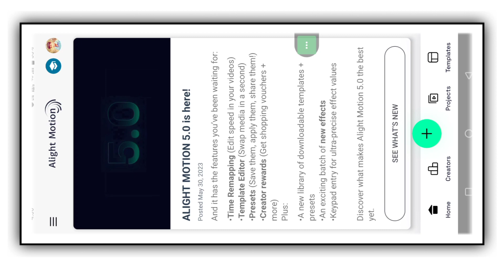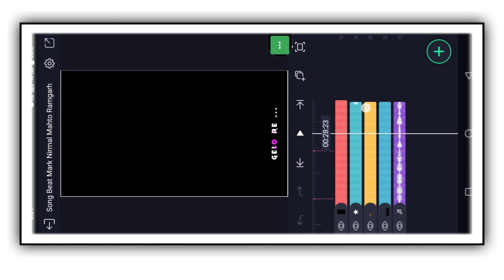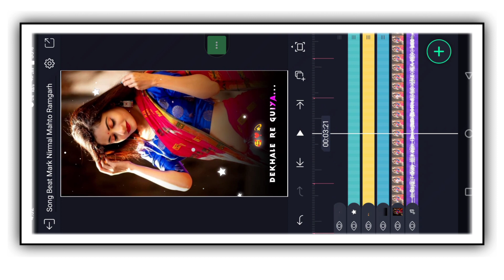Odhani Me Luik Ke | Alight Mostion Video Editing | Nagpuri Lo-fi Status Editing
Odhani Me Luik Ke Nagpuri Song Editing | Alight Mostion Video editing | Sadri Bewafa Status Video

Odhani Me Luik Ke Nagpuri Song | Alight Mostion Video Editing | 1 photo light Effect Editing

                                           √ - Comments

Song Name Deewana Deewana Hoy Gelo Re Nagpuri Song Editing 2023
Singar ignesh Kumar
1 photo dj status editing
1 photo editing
1 photo lyrics Status
1 photo status editing
1 photo status video editing
1 photo status video editing alight motion
New Nagpuri Dị Status Video Editing Alight Motion 2023
New Purulia Jhumur Lyrics Status Video Editing Alight
Motion
colour Light Effect Status Video Editing
vidai song status video editing
sad Bewafa Status Video Editin
sad shayari status editing
sad Bewafa Shayri Status
Alight editor trending status editing
 Alight Motion
1 Photo Colour Lighting Dị Status Video
1 Photo Colour Lighting Dj Status Video Editing
4k status editing,new status editing